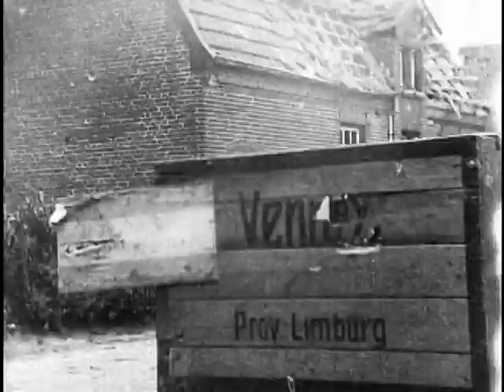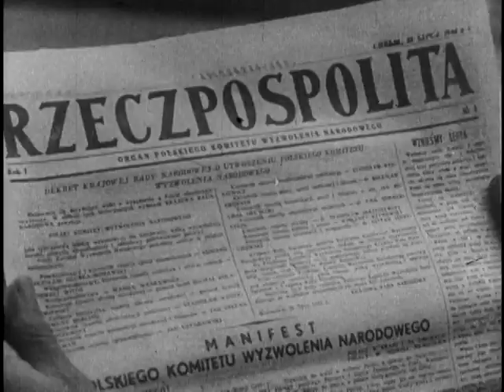WAR PICTORIAL NEWS, NO. 187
National Archives and Records Administration - ARC 39207, LI 208-WP-187 - WAR PICTORIAL NEWS, NO. 187 [DEC. 3] - DVD Copied by Justin Grimes. Series: Motion Picture Films from "War Pictorial News" Newsreels, compiled 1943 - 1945. Part 1, Brit. troops descend ships ladders into barges; the barges land in the Scheldt Islands; troops run ashore and through a small town. Germans surrender. Wounded are treated and loaded onto trucks. Field guns are fired. Tanks advance. Houses are searched; Nazis emerge and surrender. A Dutch woman is removed from a burning house. Part 2, Russ. Gen. Rokossovoski observes Russ. tanks and infantry advance toward Lublin, Poland. Russ. bombers hit Ger. strong points. Infantry crosses the Bug River in boats; amphibious tanks reach the opposite shore. Truck-drawn artillery and tanks are cheered as they enter Helm; civilians embrace the Russians. Polish patriots are released from jail.